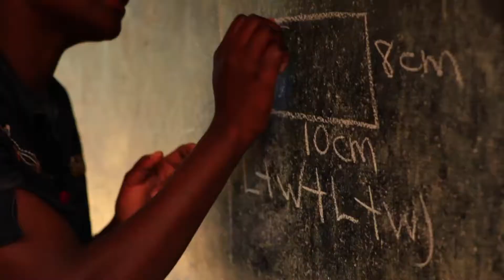想像 一下 NatureForAll - 中文/Chinese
Translated by: Hanying Li, IUCN CEC Member